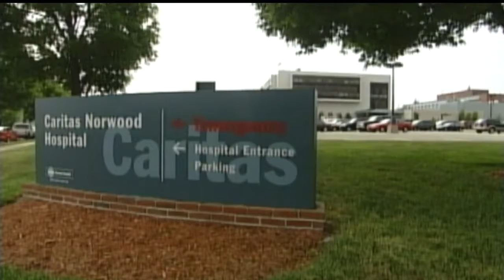Mayor hopes company buying local hospitals will invest in community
A chamber of commerce president where ten of Steward Health Care's hospitals are located said the company is very involved in the community.